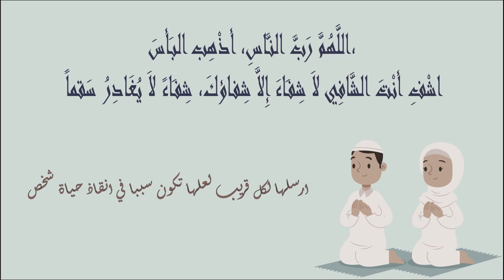pharmacie De Garde rabat TAKKADOUM - SOUISSI Ouvertes aujourdhui 🧃 Du 27 Mai Au 2 Juin #2024